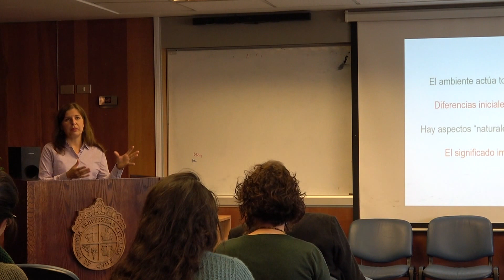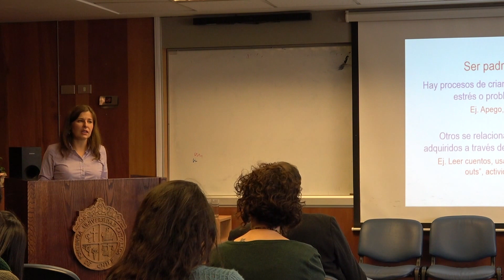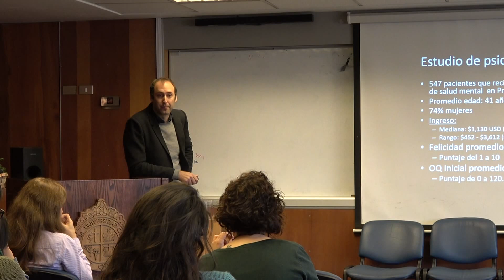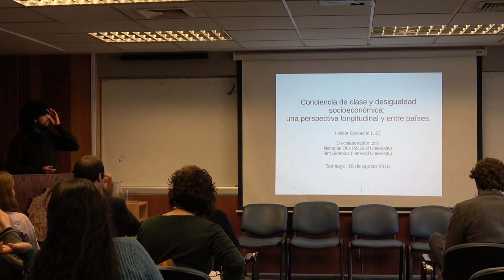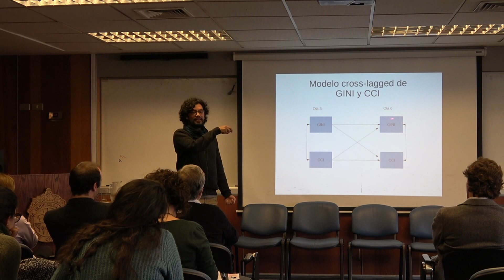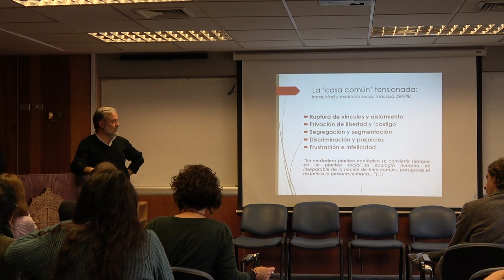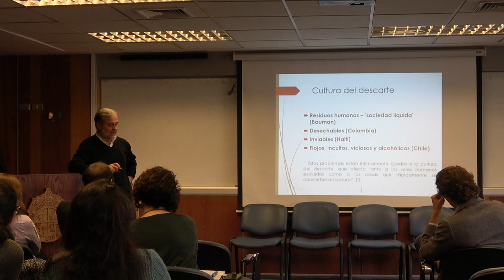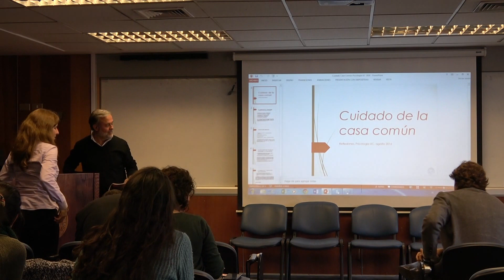Diálogo sobre ecología humana "Inequidad y Psicología: Cuando algunos son más iguales que otros"